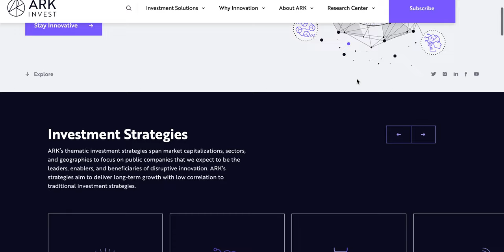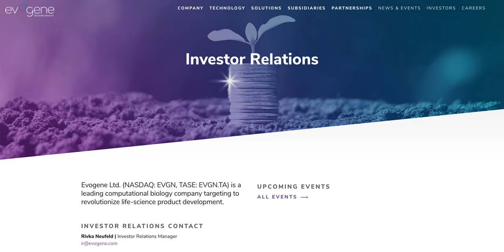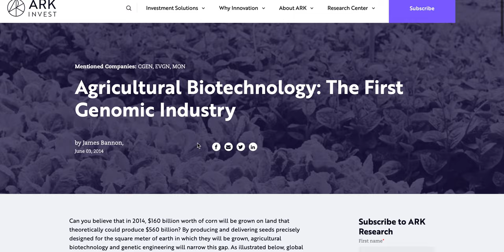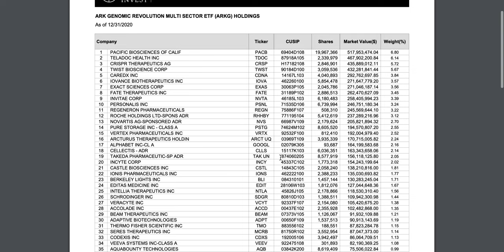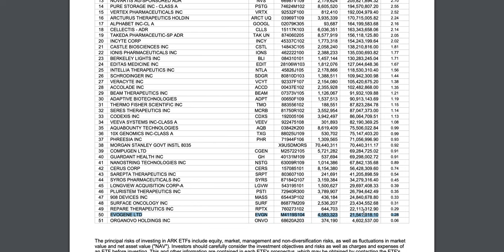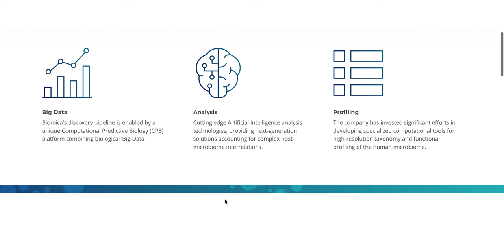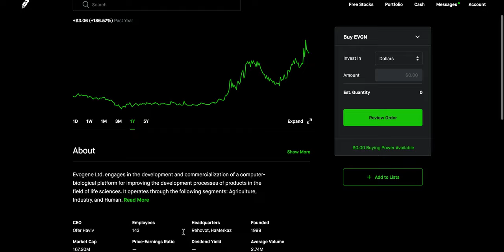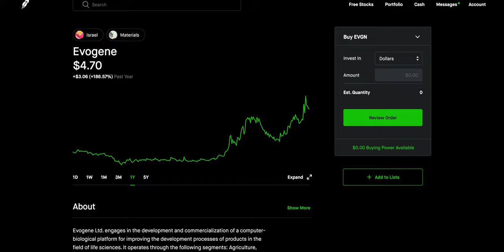ARK INVEST BUYING GENE EDITING PENNY STOCK | High risk high reward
ARK INVEST BUYING GENE EDITING PENNY STOCK. Evogene is a penny stock that is going to be a high risk investment. They have a couple subsidiaries that are in the biotech markets. They are all disruptive and innovative companies that will change the world. Ark Invest is known for seeking out these great companies and they have 4.6 million shares.

Links:
Ark Invest